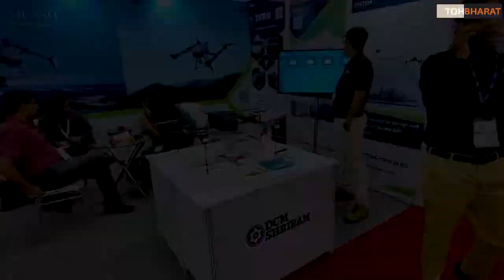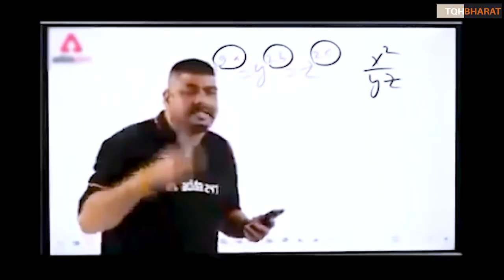Defence expo drone expo New Delhi 2022 | Piyush Rai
Defence expo drone expo New Delhi 2022

In this video you will get to see small tour of defence expo
where you will see different drones and arms

Ways to contribute :
UPI : thepiyushrai7@ybL